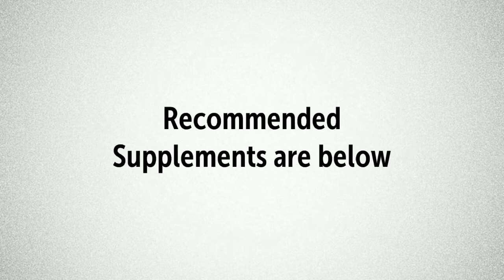Beta Glucan Reduces Fine Lines, Wrinkles and Rough Skin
Recommended Supplements –
NOW Beta 1,3/1,6- D -Glucan 100 mg,90 Veg Capsules
Jarrow Formulas Beta Glucan 250mg
Source Naturals Beta Glucan 250mg
Max Beta Glucan 5% Nourishing & Moisturizing Cream fortified by Ceramides, Milk Lipids, D-Panthenol for healing, soothing and rejuvenating skin.

Beta Glucan increases natural self-protecting capabilities of the skin and also accelerates skin recovery. It is a strong anti-irritating and anti-inflammatory agent. Beta glucan helps heal skin from over-exposure to the sun, mild burns, rashes and even cuts and wounds. It is also excellent to reduce redness and other signs of sensitive skin. It has been shown to stimulate collagen production and can reduce appearance of fine lines and wrinkles.
The active ingredients within Beta Glucan Cream are Beta Glucan, D-Panthenol, Ceramide Sodium PCA, Sorbitol and Urea. These are the ingredients that will penetrate your skin and give you the benefits that you have been looking for in a cream for so long. They each have unique properties, which work together in solving skin problems and giving you a better appearance. It is not oily or sticky but matte and silky. This cream has a multiple range of active ingredients, which will work hand in hand towards regenerating your skin and giving you a more youthful appearance and will be noticeable by all. Beta Glucan is a powerful key ingredient in this cream. It works by removing bacteria, stimulating immune repair to renew the appearance of the skin and providing a wealth of benefits to the skins appearance and quality. This ingredient is the solution to aging and damaged skin and amongst the other ingredients a youthful appearance can be achieved. Beta Glucan itself has many wonderful benefits to your skin, which are hard to find elsewhere. It increases the natural self-protecting capabilities of the skin and also accelerates skin recovery rapidly. In addition to this, it also helps reduce irritation and inflammation with its anti-irritating and anti-inflammatory agents. Therefore, this cream can be used to help your skin recover from over-exposure to the sun after a holiday, mild burns on the skin, rashes and also cuts and wounds. The number of benefits Beta Glucan provides to the user is undeniable. Beta Glucan is also excellent in reducing the signs of sensitive skin, such as redness, blotchiness and patchy areas, which can be caused by various conditions such as bad weather or stress. Above all, Beta Glucan also battles the signs of fine lines and wrinkles by stimulating collagen production in the skin and its high moisturizing properties that soothe the skin.

Avalon Organics Hand and Body Lotion Lavender With Organic Lavender Essential Oil, Organic Aloe, Vitamin E, Plant Lipids and the Rich Oat Nutrition of Beta-Glucan

New More Essential Oils * Made with 70% Organic Content * Consciousness in Cosmetics * Organic Lavender Essential Oil, Organic Aloe, Vitamin E, plant lipids and the rich oat nutrition of Beta-Glucan deliver advanced moisture relief and vital nourishment to extra dry skin. * Safe, natural, effective, pro-organic body care without synthetic fragrances, phthalates, parabens or sulfates. * Hand and Body Lotion with Organic Lavender Essential Oil: Rebalance and restore your skin. Plant lipids, from certified organic oils, naturally restore your skin's lipid balance, so even extra dry, undernourished skin is replenished with long-lasting, easily absorbed moisturization. Rejuvenated at the cellular level with nourishing Organic Lavender Essential Oil and Beta-Glucan, skin is instantly soft and silky. * Consciousness in Cosmetics: Avalon Organics creates Consciousness in Cosmetics, an awareness of intention, responsibility, efficacy and the value of life. * Our science-based body care products are not tested on animals and do not contain parabens or other harsh preservatives, mineral oil, sulfates, propylene glycol, artificial colors or synthetic fragrances to assure these chemicals will not be absorbed into the body through the skin. *

The study supports the use of oat beta-glucan in the care and maintenance of healthy skin and the cosmetic treatment of the signs of aging

The discovered that Beta Glucan…
Deeply penetrated the skin into the epidermis and dermis layers
After 8 weeks of treatment there was a significant reduction of…
Skin Wrinkle depth
Skin Wrinkle Height
Overall Skin roughness